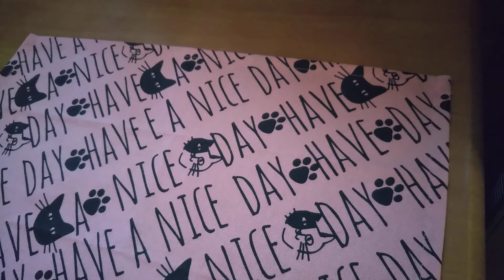【やき弁】札幌味噌ラーメン味です☺️ /Japanese food/Japanese meal/delicious/I am poor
味噌ラーメンでした☺️あはは